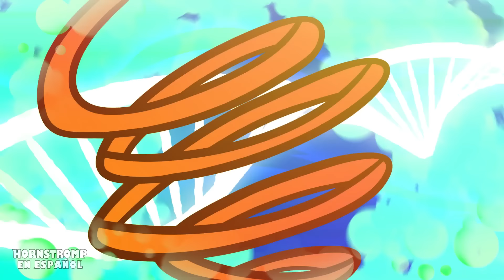THE AMAZING DIGITAL CIRCUS, pero son MASCOTAS?! Animación UNOFFICIAL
Este es un video no oficial. The Amazing Digital Circus y todos los personajes son propiedad de Glitch Productions y Gooseworx

La loca idea de Caine para hoy es convertir a los demás en animales de compañía, su primer sujeto de prueba fue Jax, quien como puedes imaginar se convirtió en un conejito pero obviamente de color morado, es hora de capturar y transformar a los demás, ¿en qué mascotas se convertirán?

00:00 - THE AMAZING DIGITAL CIRCUS, pero son MASCOTAS!
05:47 - THE AMAZING DIGITAL CIRCUS, pero todo al REVES?!
10:14 - CAINE Y SU MALVADO GEMELO?!
14:26 - THE AMAZING DIGITAL CIRCUS, pero son AMONG US?!
21:21 - THE AMAZING DIGITAL CIRCUS, pero son ELEMENTALES
25:35 - THE AMAZING DIGITAL CIRCUS, pero son CHICAS?!

🎨Animación original Hornstromp - @Hornstromp 👨‍🎨

Una joven queda atrapada en un juego de computadora con temática circense después de ponerse un visor de realidad virtual. Conoce a un grupo de otros humanos atrapados (Jax, Ragatha, Gangle, Kinger y Zooble) y, al no poder recordar su nombre original, el maestro de ceremonias de la IA, Caine, la rebautiza como "Pomni". Pomni nota una puerta de salida mientras recorre el circo, pero los demás la descartan por considerarla delirante. Mientras los demás participan en una búsqueda para reunir criaturas geométricas llamadas "Gloinks", Pomni acompaña a Ragatha y Jax a visitar a Kaufmo, otro humano que busca una salida, pero descubre que ha sucumbido al aislamiento y la "abstracción", convirtiéndose en una bestia sin sentido. Al intentar ayudar a Ragatha después de que Kaufmo hiciera que ambos fallaran, Pomni se topa con la puerta de salida y la cruza, encontrando un laberinto de espacios de oficinas que la llevan a un área prohibida llamada "el Vacío". Caine devuelve a Pomni al circo, donde encarcela a Kaufmo en un sótano con otros humanos abstraídos y repara los fallos de Pomni y Ragatha, antes de revelar que la "salida" es una extensión inacabada que hizo para el circo. Luego invita a todos a un festín de comida digital insostenible, que los demás disfrutan mientras Pomni queda traumatizada por su situación.

The Amazing Digital Circus (también conocido como Digital Circus o TADC) es una serie web independiente australiana-estadounidense animada por computadora creada por Gooseworx y producida por Glitch Productions.